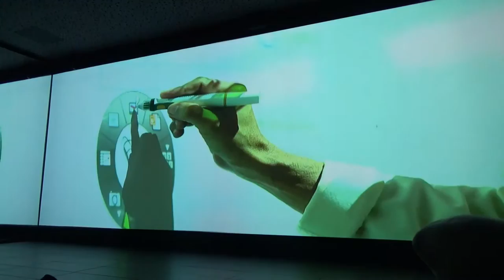PAVILION ECUADOR VIDEO EXPLAIN